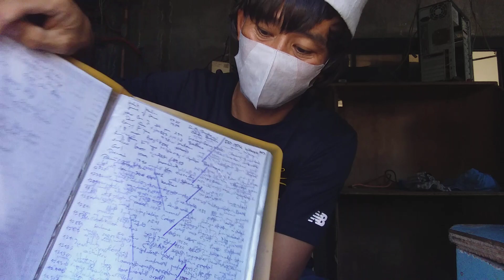February 24, 2023